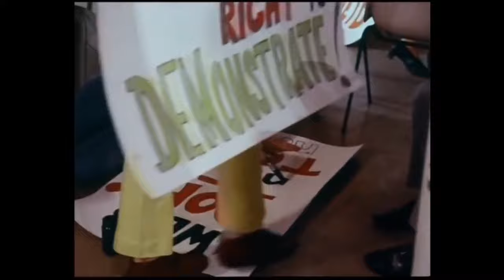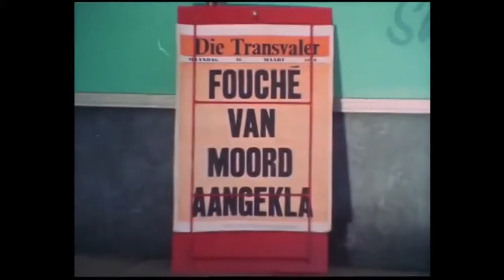Sien jou môre (1970) (HD 1080p)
Cast:
Chris du Toit - Tien Fouché
Clasie Botha - Nelia Bell
Franz Marx - Niekie Coetzee
Maryann Johnston - San
Tony Jay - Prof. Ivan Ullman
Tromp Terre'blanche -  Hempel, State Prosecutor
François van Heyningen - Advocate Dreyer
Naomi van Niekerk - Mrs. Bell
Gert van Tonder - Charlie Simmons
Fritz van Lingen - Det. Sgt. van Schalkwyk
Kas van den Bergh - Judge
David Goatham - Delaney
Gideon Roos - Mr. Bell
Sann de Lange - Matron
Danie Smuts - Prof. Ivan Ullman (voice)